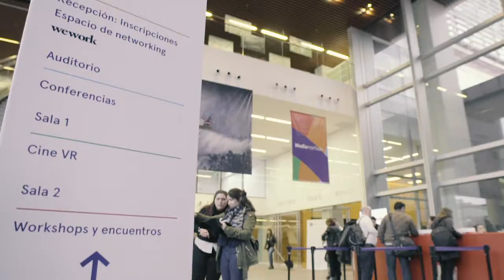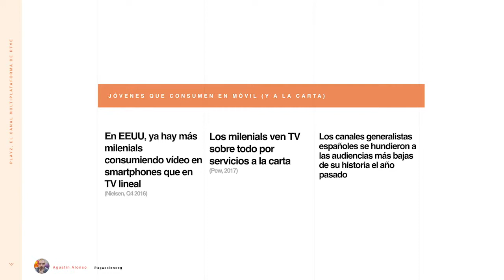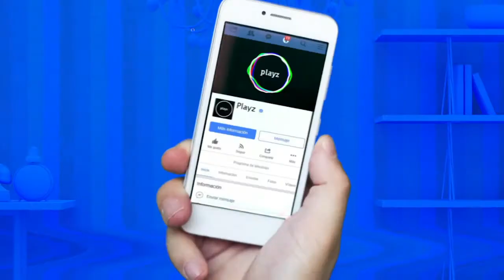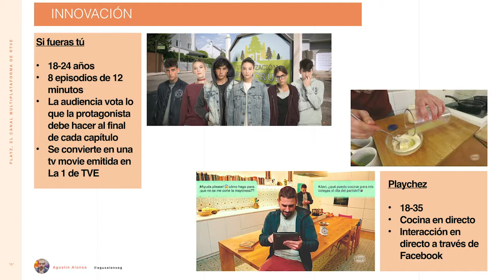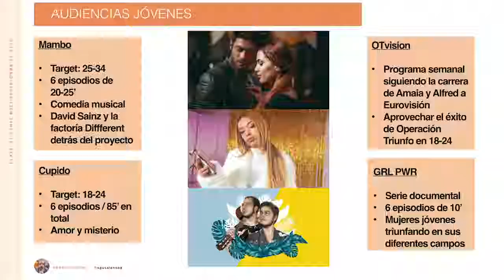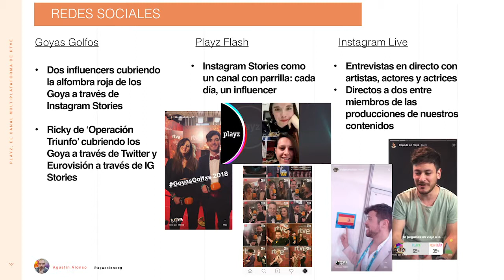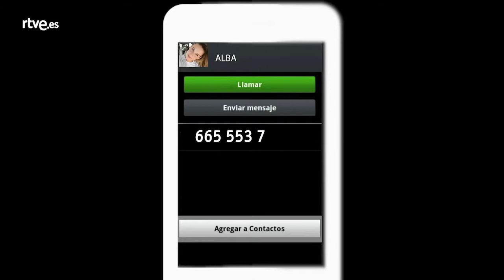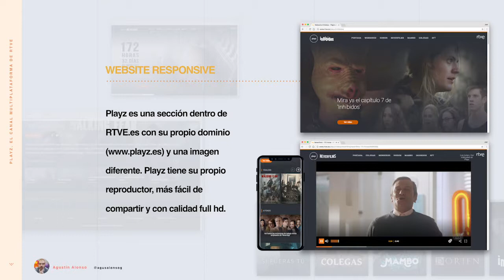Agustin Alonso (SPAIN) Playz: how to not be the oldest of the party - MEDIAMORFOSIS 2018 (ENGLISH)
Agustin Alonso (SPAIN) Playz: how to not be the oldest of the party (ENGLISH)
MEDIAMORFOSIS BUENOS AIRES 2018

Playz, from RTVE, is the multiplatform channel of digital content aimed at an audience between 18 and 34 years old. Innovation in themes and narratives, an aggressive and multiplatform strategy in the distribution of content, social networks, interactivity and transmedia and young audiences are the fundamental elements that have already led to the success of audience and criticism of some of its contents.

Agustín Alonso G. works in the Playz team that develops fiction projects and coordinates transmedia strategies. During the ten years he has been in the digital area of ​​RTVE he has also been responsible for cultural information at RTVE.ES, deputy director of the area of ​​entertainment and culture, responsible for second-screen applications and social television and responsible for Social Networks and Participation. He has been behind the transmedia strategies of ‘Isabel’, ‘The Ministry of Time’ or ‘The Case. Chronicle of events. In addition, he has collaborated with the critical eye, Radio 5 and Radio 3 of National Radio.